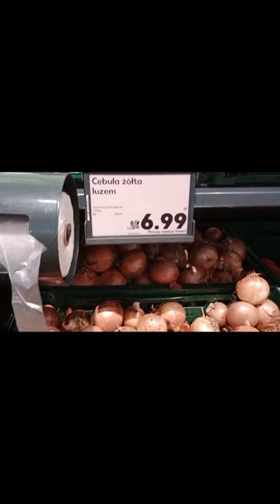All in one day! Immigration interview for visa + restaurant + grocery shopping + rifle shooting